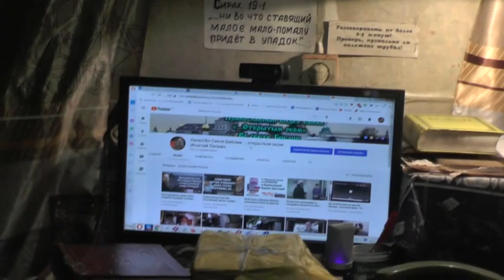Утро раннее. 03. 01. 2020